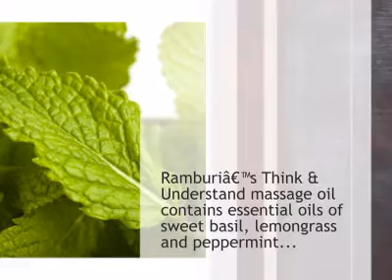Ramburishop.com - Think and Understand Sweet Basil, LemongrassPeppermint Massage Oil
- Think and Understand Sweet Basil, Lemongrass, Peppermint Massage Oil. Pure natural and paraben free oil to think and understand.